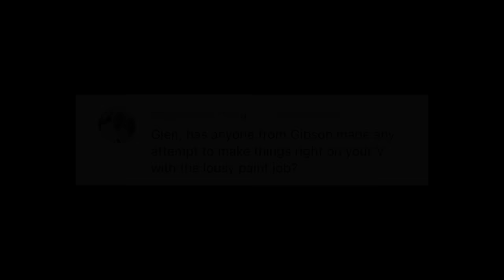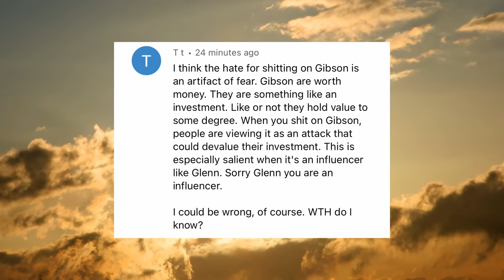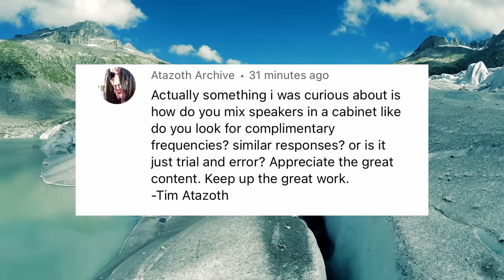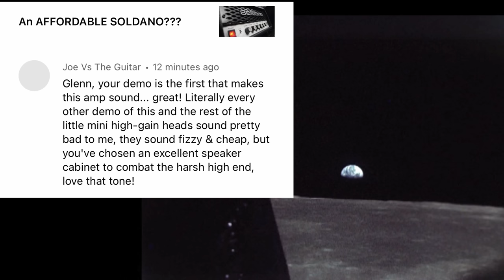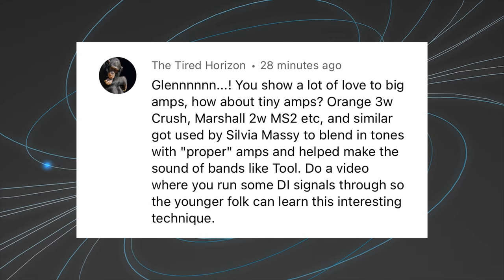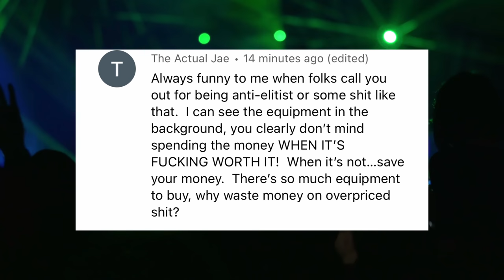You're DEVALUING my INVESTMENT!!! (sorry, guitar) | VC367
The truth comes out.   They're mad because the resale value on certain guitars might not be what they thought it would be.  I guess "shut up & play your guitar" is too much to ask for!  On sale for a limited time intro price!

0:00 Any contact?
1:10 an artifact of fear
3:02 Cabinet Frequencies?
4:12 Great Job!
6:24 Little amps?
7:26 Anti Elitist!
8:28 Get ELE today!
10:09 Butthurt of the Week
12:19 Language Police chime in
12:36 Made in USA does NOT mean Quality
14:06 Wages of Guitar Builders
15:34 Harmonic Purity?
16:36 Don't Insult the Audience
17:59 You're not entertaining
18:21 What units do you measure those in?
19:21 AT2020 Shout out!
19:58 Saving MONEY!
20:51 The Wisdom of Lemmy